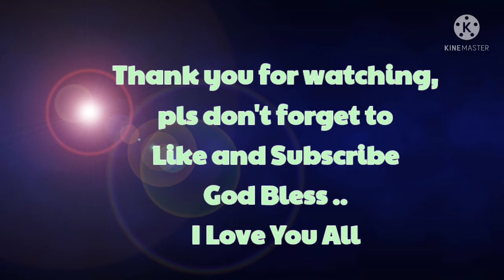How to cook// Sweetened Banana//Minatamis na Saba